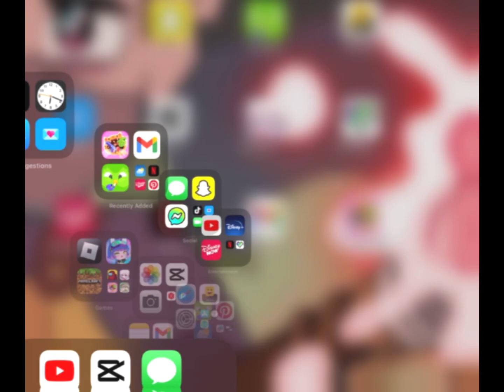ANSWER FAST MEME